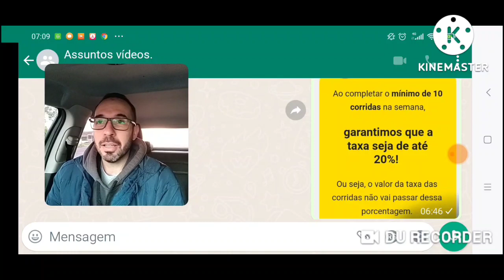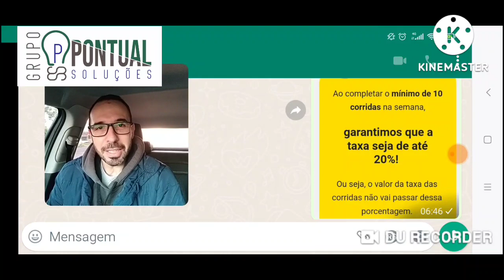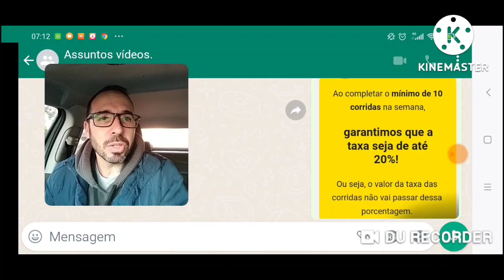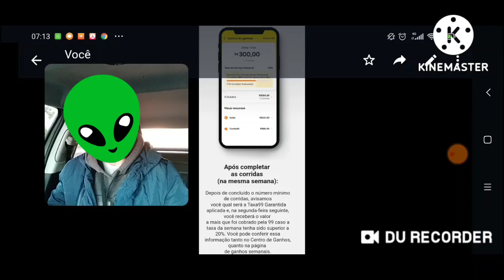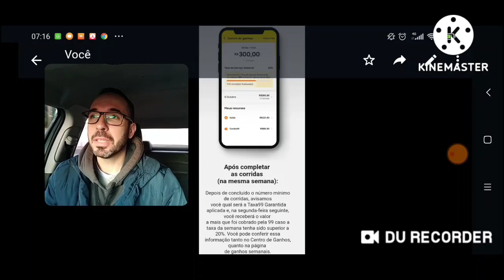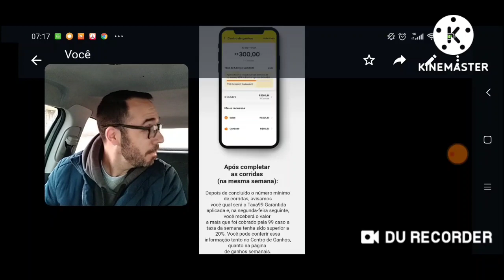99pop se coçando(20% de tarifa máxima)! Uber de boa na lagoa! 😕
A 99pop tenta, mas falha e muito em um detalhe muito importante!

link e número para contato com pessoal do grupo Pontual soluções!